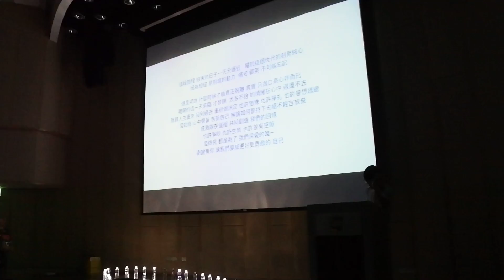2016 sNCF final大合唱